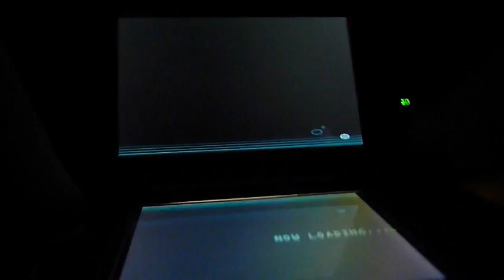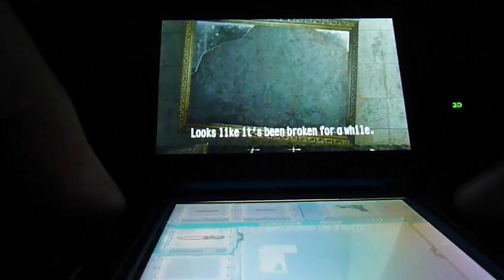Resident Evil Revelations (3DS) eShop demo gameplay (part 1/2)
Resident Evil Revelations (Nintendo 3DS) demo gameplay, available from today (January 19) in European eShop.

Offscreen record.